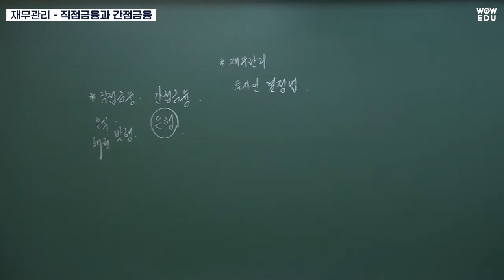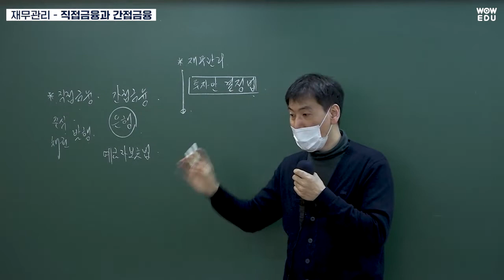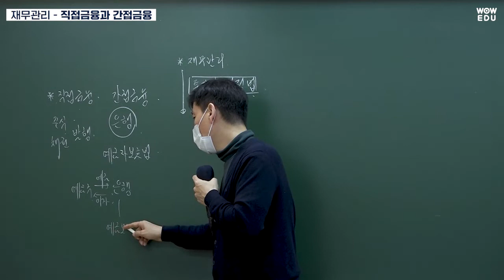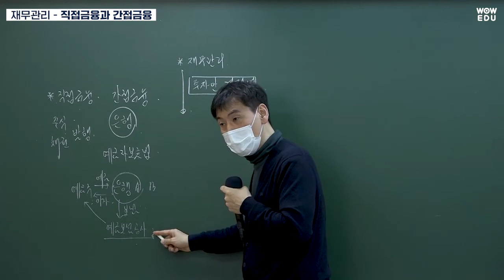[와우에듀] 군무원 경영학 이현재 T -직접금융과 간접금융(재무관리)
직접금융과 간접금융에 대한
알기 쉽고 명쾌한 이현재 교수님의 설명!😃

주식과 채권 발행은 직접금융!✔
은행에서 돈을 빌릴 때는 간접금융!✔

예금자보호법에 대한 자세한 예시까지 :)✌